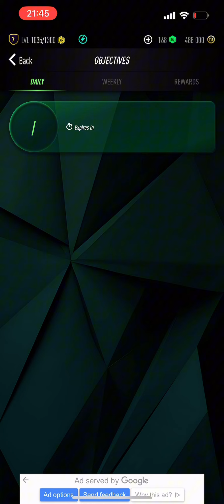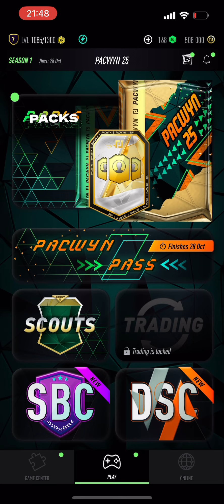I got *NEW* Total Rush Players on PACWYN 25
If you want more PACWYN 25 videos like this, click on this playlist 👇